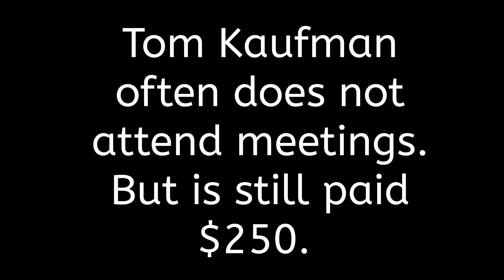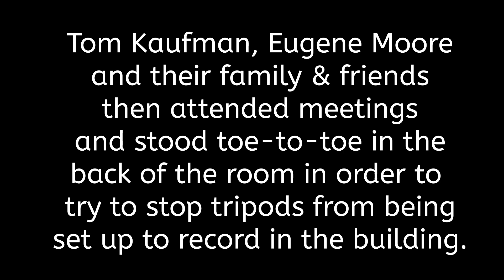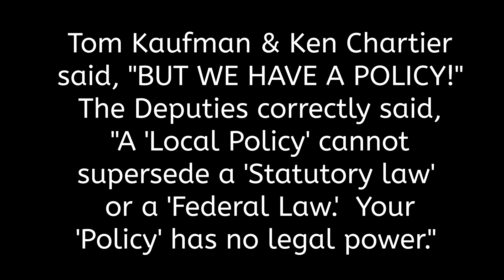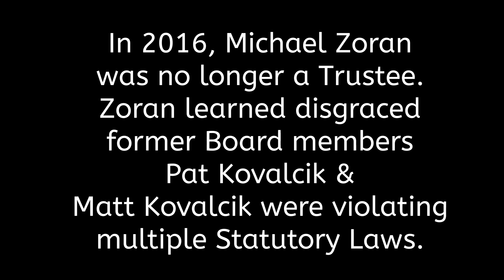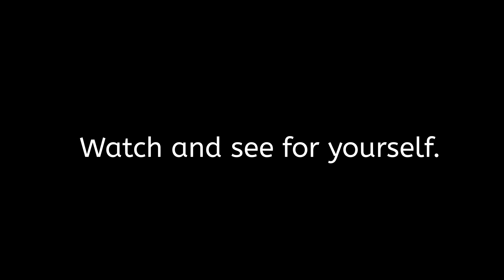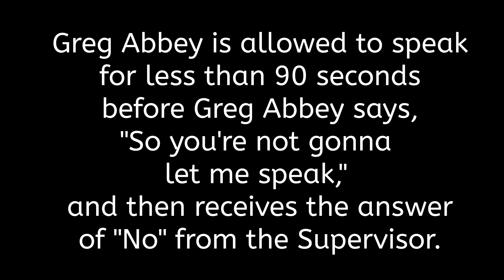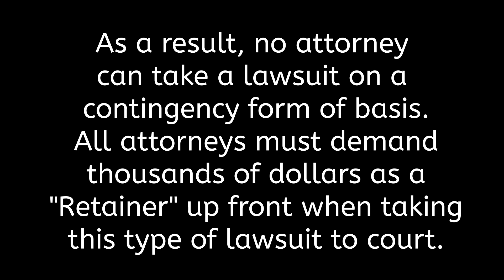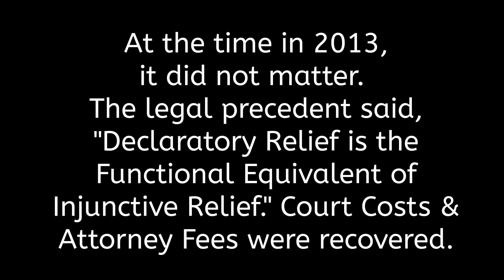More OMA Violations in Cottrellville - August 14, 2024 - Long Detailed Version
Do NOT vote for Tom Kaufman, Eugene Moore, or Mary Agnes Simons. The Open Meetings Act is violated on 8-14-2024 during the Board Meeting. Greg Abbey has his rights violated.